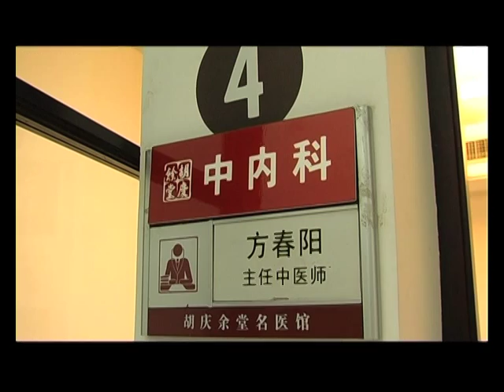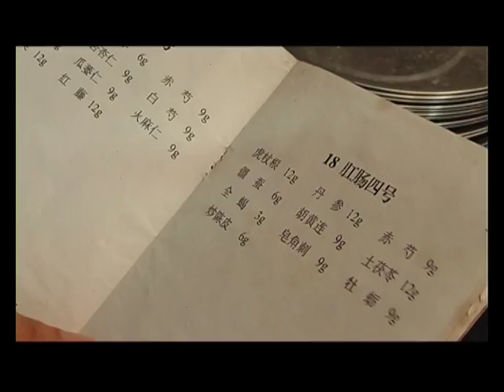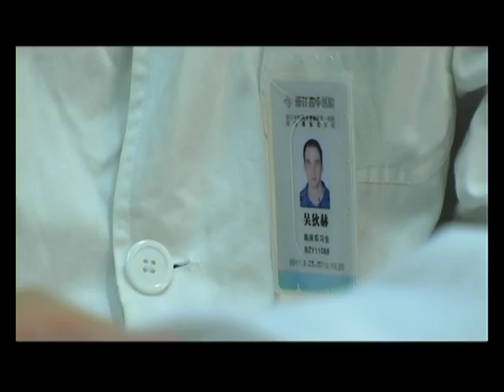Wushan TCM - Image Movie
Wushan TCM – Chinese Medical Network is your gate to China´s authentic knowledge from Traditional Chinese medicine and various health cultivation methods.
The network is bridging the east with the west and connects Chinese medical students and practitioners worldwide.
It was founded by Tim Vukan in 2008 at the Wu Mountain in Hangzhou, China.
This mountain region has a rich cultural and touristic meaning where a lot of herbal shops, traditional Chinese pharmacies and clinics can be found.
Tim Vukan provides more than 10 years of Chinese medicine theoretical and practical training which he observed in different local TCM hospitals in Hangzhou, China. He is also a trained qi gong and martial arts instructor.
Mr. Vukan is one of the few foreigners who took his complete long term study first at Yunnan University of Traditional Chinese Medicine and later at Zhejiang Chinese Medical University, by only using the Chinese language (Mandarin).
He is now working as a medical translator and has competent language skills in Chinese, English and German, in all aspects: written, spoken and comprehensive reading.
Wushan TCM offers Chinese medicine online courses – Distance Education Courses from China!
All courses are taught by Chinese medical doctors and individually translated into English and German. Professional translations of Chinese medical textbooks and university lectures are presented as interactive live webinars and recorded online lessons. These high quality courses are based on teachings by Chinese medical university teachers on both bachelor and masters level.
Medical teachings about the authentic knowledge from traditional ways of Chinese health cultivation methods will be broadcasted by modern online education tools. All courses by Wushan TCM are uploaded directly from China!
Start learning now with a free course and get access to our online courses from China!